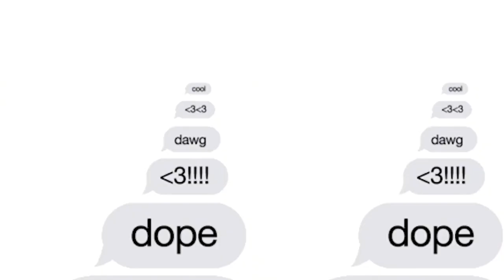It's Over | Group Chat News Ep. 605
Tonight, Drama and Dee discuss Dee’s unfulfilled promises, 9 figure Los Angeles mansions, salad company gains, Batman’s box office performance, IRS refunds, and THE profession that's on FIRE right now.

Watch The Pod #1 Newsletter In The World For The Gram Tweet With Us Exclusive Facebook Content We’re @groupchatpod on Snapchat

Timeline of What Was Discussed:
Russia is the king of fake news. (1:11)  Is COVID over for good? (8:47)  How the biggest challenge for minorities continues to be the double standard on how things are handled in times of crisis. (10:36)  Fashion Nova’s CEOs BIG WIN! (14:24)  Ad Break. (17:04)  Sweetgreen, Peloton 2.0? (19:27)  What does Ethereum’s move to proof of stake mean? (27:03)  How soon is too soon to quit a new job you hate? (30:32)  The guy’s take on The Batman’s successful opening weekend. (36:21)  Be careful what you have in your bag before traveling to another country. (41:58)  The reasons your tax refund may be higher this year. (46:24)  Babysitters are cleaning house! (52:50)  Group Chat Shout Outs. (56:54)